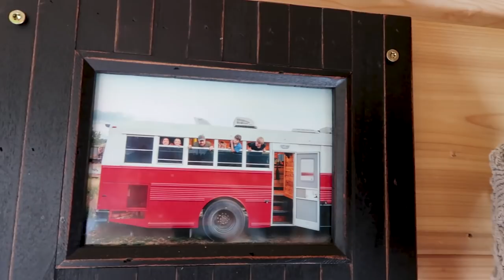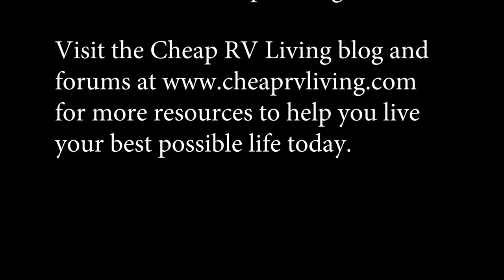Interview with a Family of 5 Living in a School Bus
Today we have an interview with Justin and Kirsten who are living full-time in a school bus (skoolie) with their 5 kids!

~Power Stations
~12V Batteries
~Portable Solar Panels
~Hard Solar Panels
~Gas and Dual Fuel Generators
~Air Conditioner Units
~Pop Up Tents